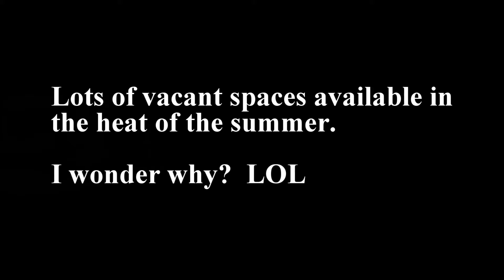Rio Grande Village Campground, Big Bend National Park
Day 44-2     February 14, 2018     Rio Grande Village Campground

We travel to the Rio Grange Village Campground hoping to get a spot but they are still filled up.

The Santa Elena Canyon campground is closed which is why all the campsite are filled.